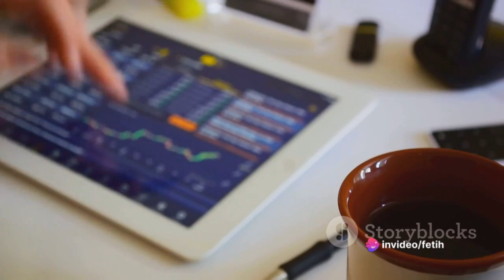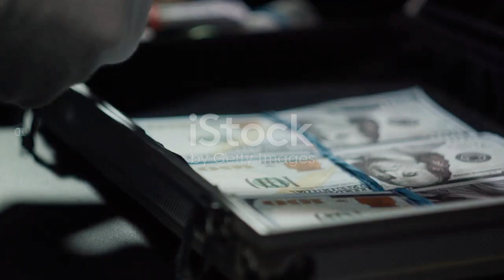The Rise, Fall, and Uncertain Future of a Billionaire: Mohammed Al-'Amoudi